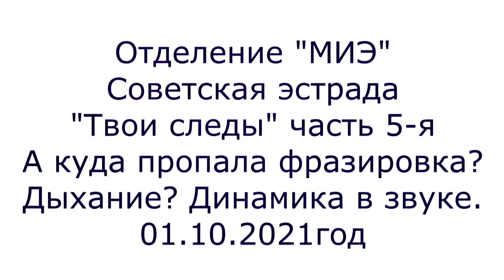Урок вокала. Эстрада. Сонорные в помощь! Куда пропала фразировка? Дыхание. Динамика."Твои следы"-5